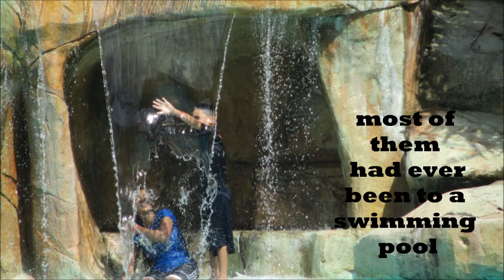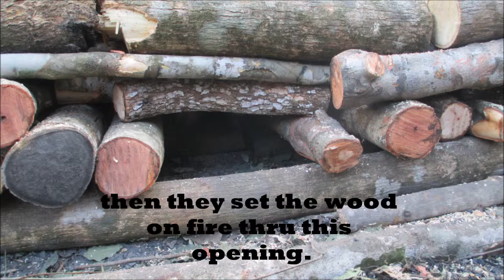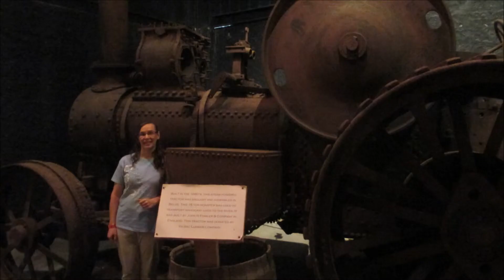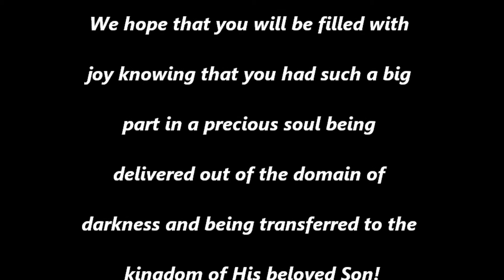January 2014 French Family Belize Video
Field trip to Bacab and Old Belize, How to make Belize Charcoal, Students enjoying donated Christmas items.